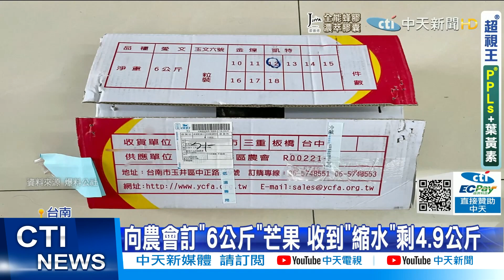【每日必看】傻眼! 訂農會6公斤芒果 收到竟「4.9公斤」@中天新聞CtiNews 20210626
台南玉井愛文芒果超出名，正值盛產期，官網熱銷卻出狀況，有北部的民眾指控，買到一箱650元的芒果後超氣，箱子上明明寫著是淨重6公斤芒果，但扣完箱子卻只有4.9公斤，PO文怒批農會偷斤減兩，農會表示，真的很歹勢，因為訂單分成內銷6公斤和外銷5公斤訂單，可能作業人員搞混了。

歌名: Sunspots
作者: Jeremy Blake
類型: Dance & Electronic
氣氛: Happy Music